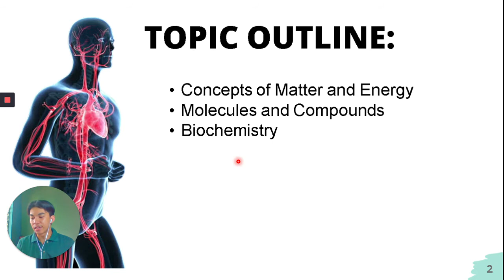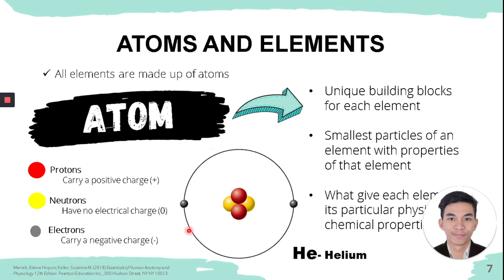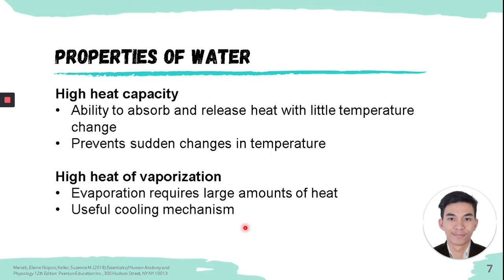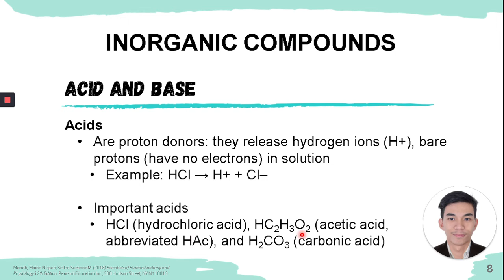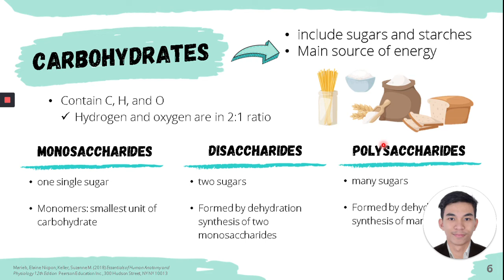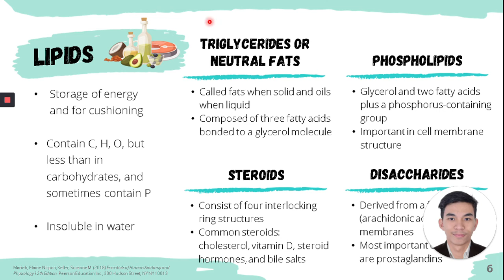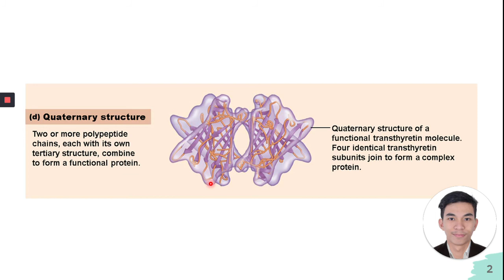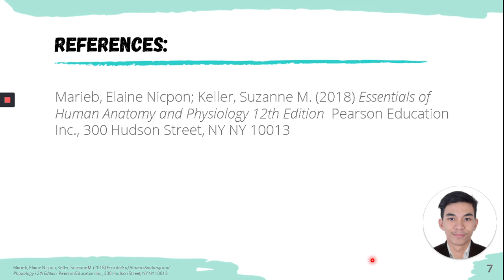HumanAnaphy L2_The Basic Chemistry of Life